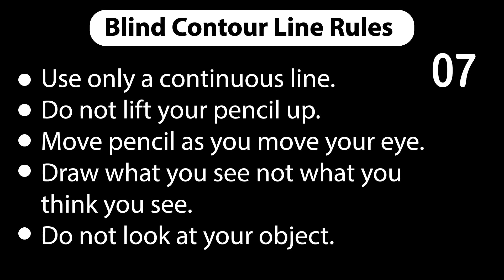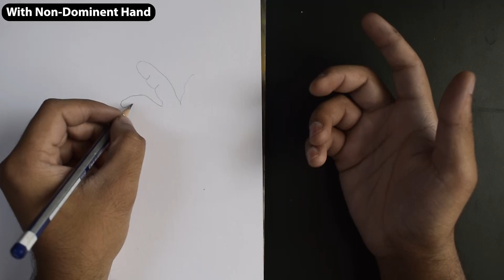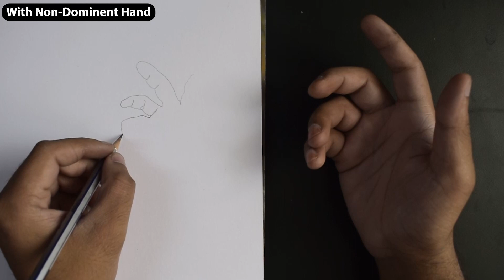Demo of Blind Contour Line Drawing (Under Class3) || With Both Hands || It's Hatchy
Basics of Drawing for Begginer Artists

This is a video of demo for Blind Contour line drawing,
Please watch Class 3 before this demo video.

Follow me on and show your support